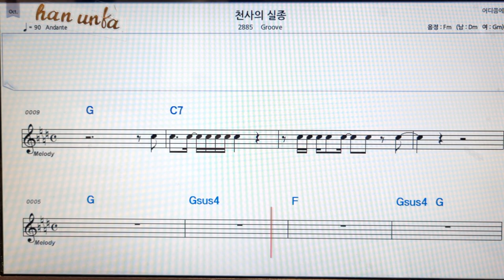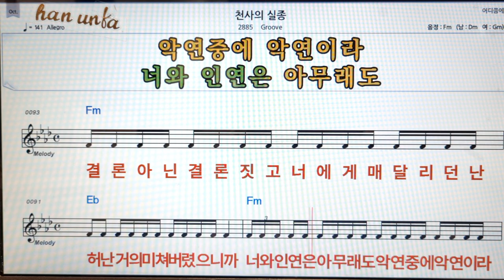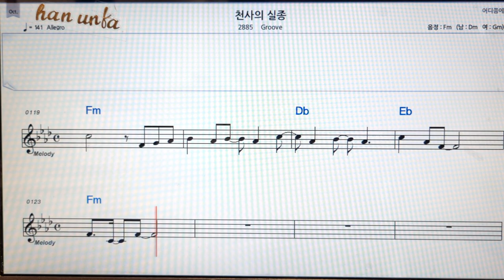천사의 실존/Groobe👍노래 반주, 코드 악보,가라오케💋Karaoke*Sheet Music*Chord*MR